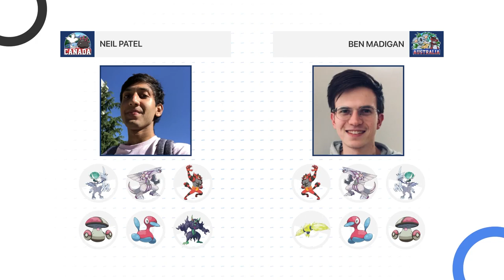Neil Patel 🇨🇦 vs Ben Madigan 🇦🇺 - Semifinals - World Cup of Pokémon VGC 2022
Watch Neil Patel (Canada) battle Ben Madigan (Australia) on the semifinals of 2022 World Cup of Pokémon VGC, brought to you by Victory Road and sponsored by Elgato, GGToor and Metafy!